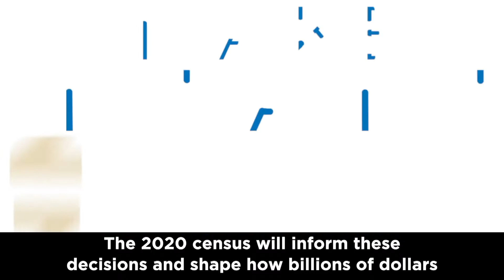Make Miami Count - 2020 Census - Miami Overview